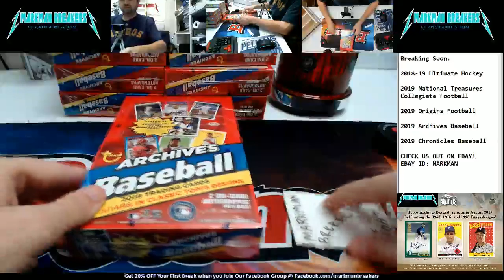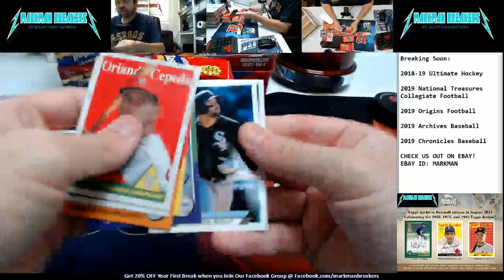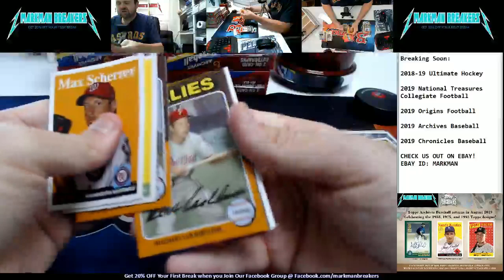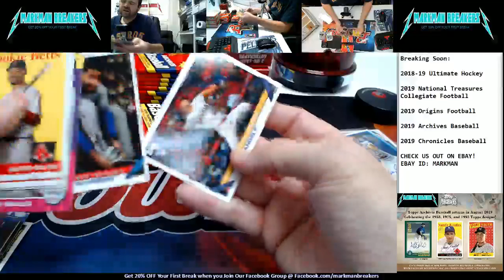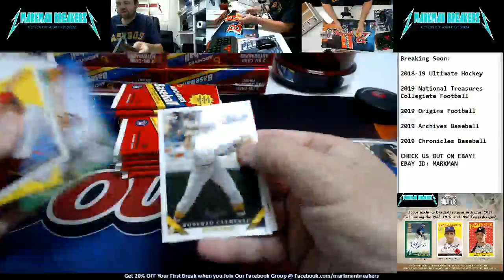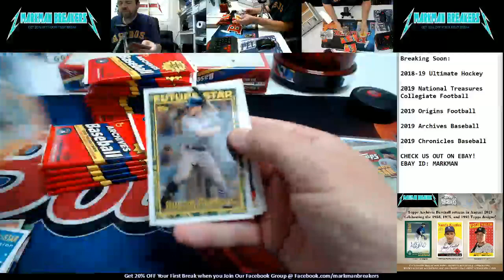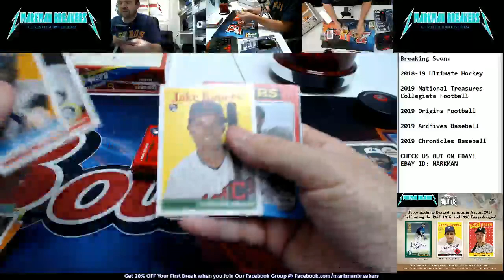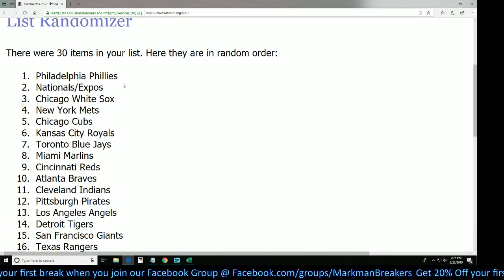2019 Topps Archives Baseball 10-Box Case #1 PYT w/Recap 08-22-2019